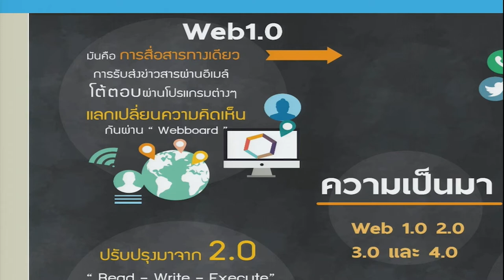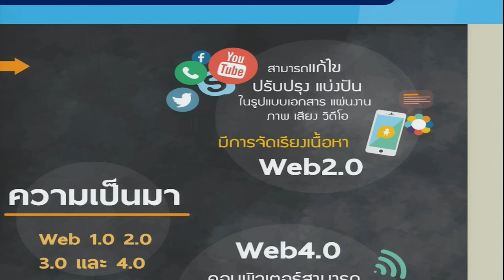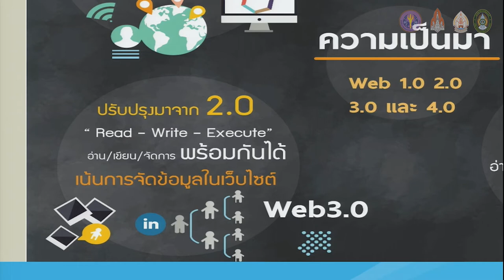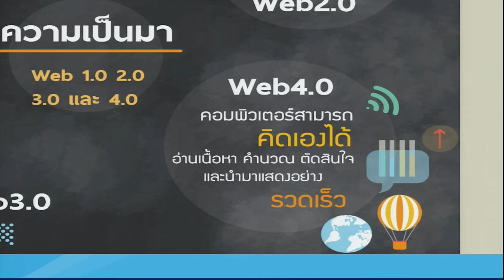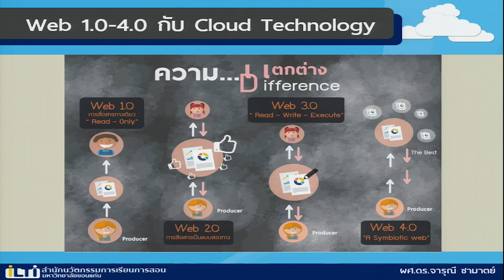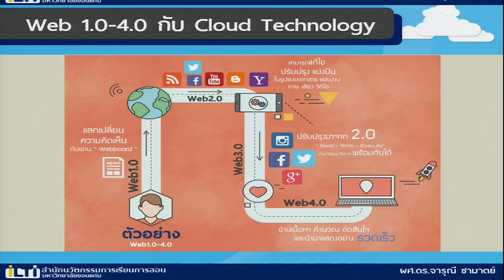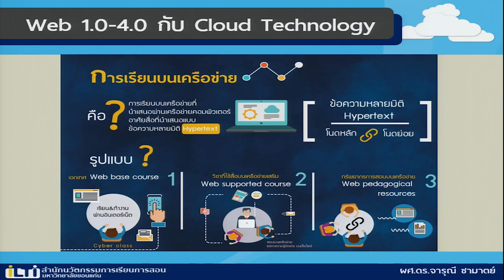KKU011 Chapter2 Topic3 Clip4